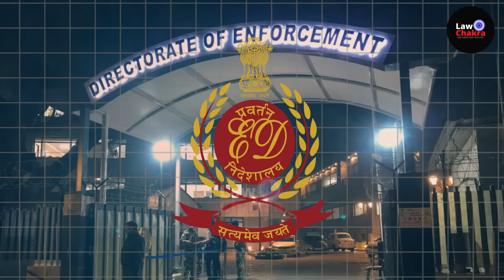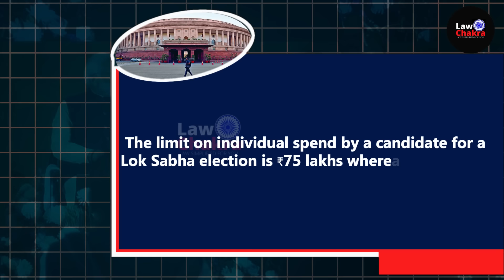Bhushan Begs For SC Intervention; BJP Controls Election Conduct?